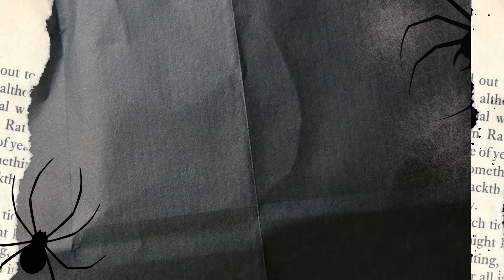Spooky Bible Stories Promo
You ready for some spooky stories?

Join us in the last two weeks of October, as we sit down and talk about some pretty spooky Bible stories.

And let me tell you , you may want to put the children in children's church because, these stories are really spooky.

Tuesdays and Thursdays on Instinctivelyroyal.com